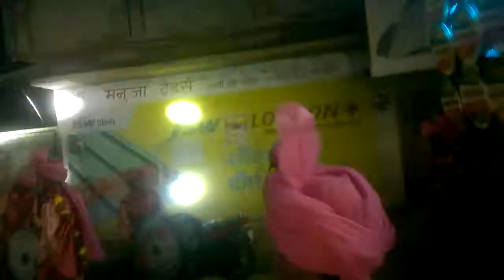Taj dare haram by KGN Nanasaheb Sai kripa Dhumal durg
Sai kripa dhumal durg 2019

Kgn sai kripa dhumal durg 2019